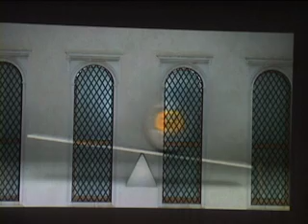Venice Biennale, Susan Kleinberg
Artist Susan Kleinberg's large video installation for the Venice Biennale 2009.  "Tierra Sin Males" is projected across the Cloister of San Salvador in Telecom Italia's Future Centre in Venice, Italy.